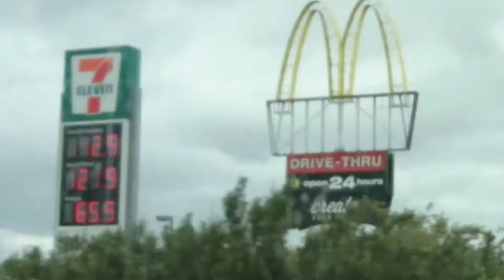ON THE ROAD | MY FIRST VLOG!!!